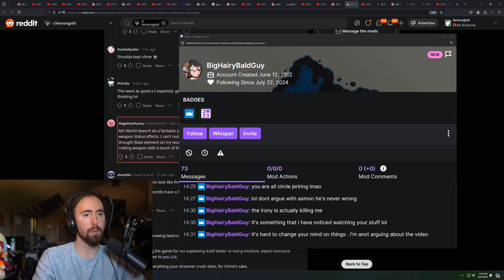-- (zackrawrr)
Timestamps & vods:
[00:00] #1 zackrawrr: --

[00:21] #2 Nmplol: Classic EU Mod

[00:51] #3 zackrawrr: LULW

[00:56] #4 Nmplol: Petite Peach 🍑

[01:50] #5 EsfandTV: cursed

[02:05] #6 Nmplol: Emily

[02:42] #7 EsfandTV: RP short :) Then 2XKO, then College Football New Update